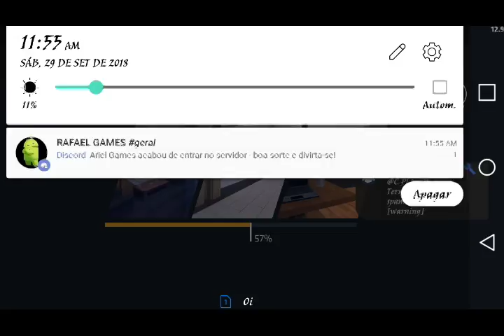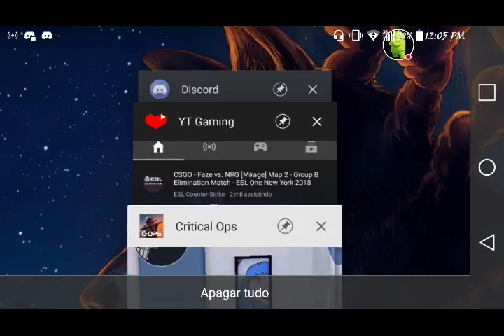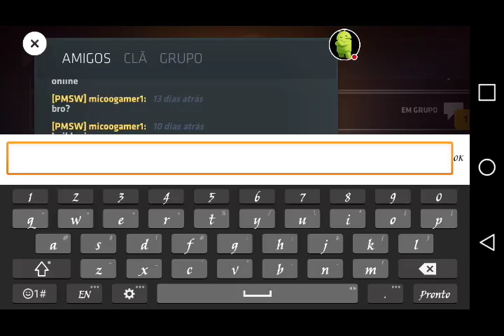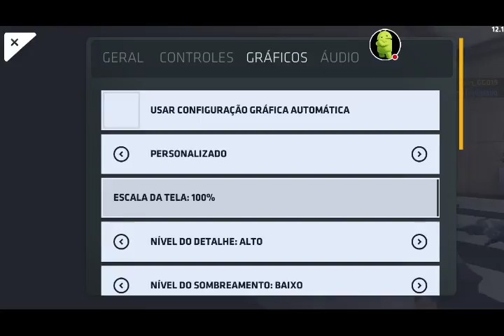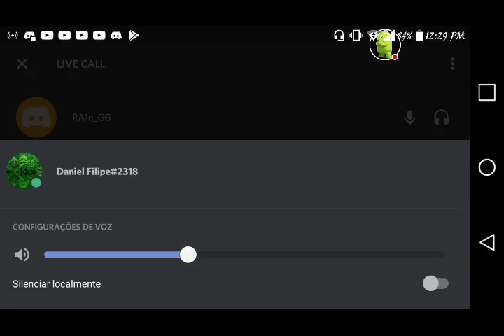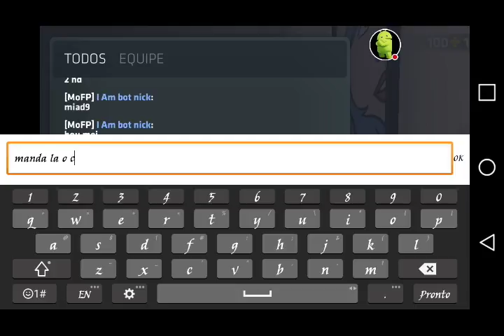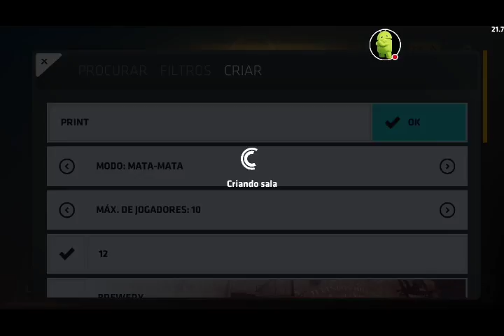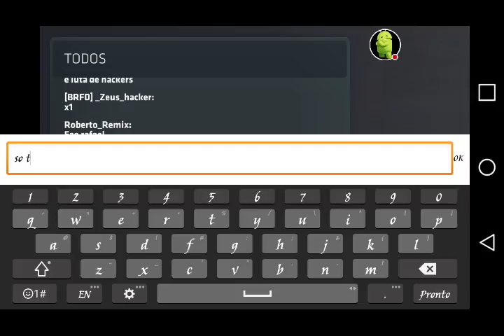LIVE NO SABADÃO. DO CRITICAL OPS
SALVE ENTRA DISCORD MENS BORA CONVERSAR.